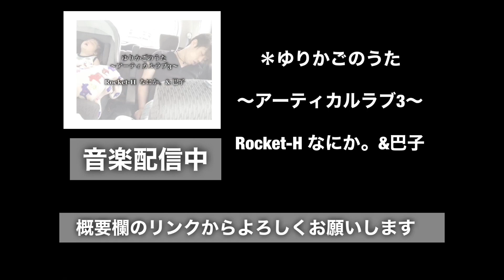【ぬくもりLR/MV】歌うたいのバラッド/斉藤和義 covered by まき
ともです❣️
本格的な演技に挑戦しました🥹
伸び代しかないですね〜👍

らいくです^ - ^
本当ならこの映像を使う所を
あれてこの映像を使ってみたり
歌詞とは逆のアプローチをする事で
意味合いを付けてみました^ - ^✨✨✨

皆さん一人一人に
感じたストーリーがあると思うので
いろいろな受け取り方を
していただけたら嬉しいです^ - ^

「僕らのプリズム/縁ゲージ(923ソロver.」
音楽配信👇

＊923YouTube

＊【TikTok】ゆたかととも

＊音楽配信「縁ゲージ」

【寄付活動】

＊【YOUTUBE】らいくとデルモ

近々、動画投稿を開始します！モデルさんとの作品垢！

モデルさんとの撮影をまとめました是非、観てください

＊【Tik Tok】らいくとデルモ

彼女とTikTokはじめました^ - ^

＊【TikTok】LR music video

LRのTikTokアカウント！

＊923YouTube

＊なにか。YouTube

＊巴子YouTube

＊谷江くんYouTube

＊しゅーごくん

＊風船さん

【最近の動画】